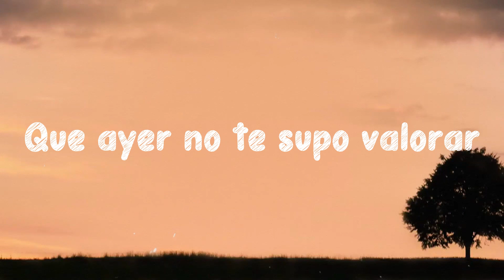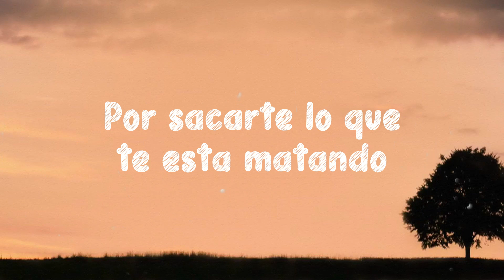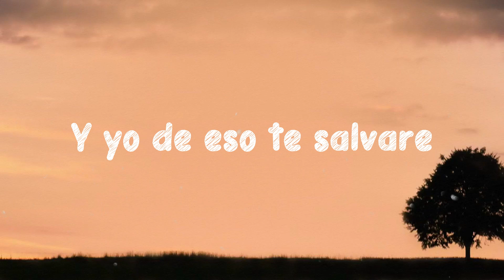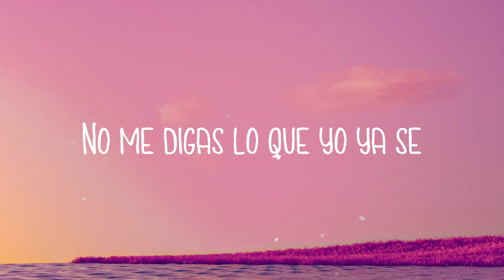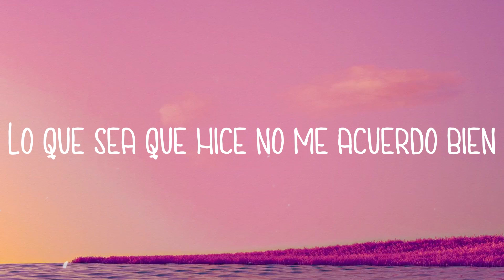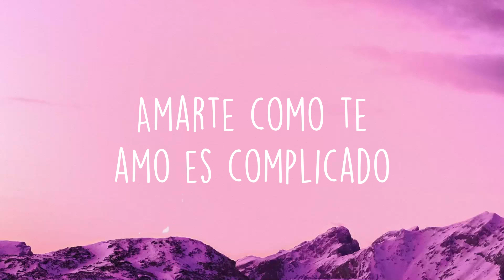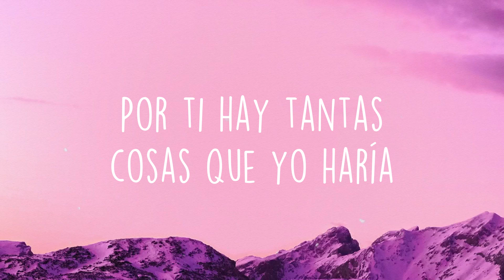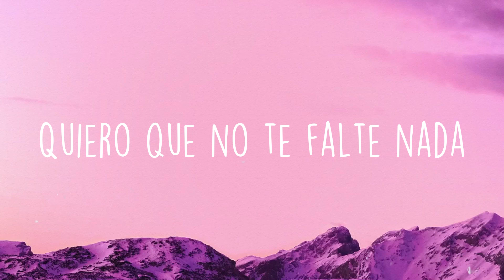Esperándote - Manuel Turizo {Lyrics Video}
Esperándote
Manuel Turizo
 Sé que estás mal
  No quieres hablar
  Niña deja ya de llorar
 Por aquel
 Que ayer no te supo valorar
 Tú eres más que ese idiota
  Mira que el tiempo se agota
 Sal a disfrutar mi vida
  Yo quiero verte bailar
 Aprovecha que andas sola
  Y ahora nadie te controla
 Yo quiero bailar contigo
 Mientras se pasan las horas
 Ando todo el tiempo esperando
 Por favor tú dime cuánto
 Tengo que esperar
 Pa' que seas feliz y no llores
 Cuando tu sonrisa está brillando
 Y los problemas olvidando
 Nada puede compararse
 Con tu belleza ma' lady
 Mientras yo aquí estoy velando
 Por sacarte lo que te está matando
 No pa' que quieras de mí
 Entiende que él te está
 Maltratando
 Dañando tu corazón
  Pa' quererlo no hay razón
 Es difícil olvidar lo que
 Tuvieron pero es mejor
 Que andar pensando en las cosas
 Que quisieras
  No haber hecho hermosa
 Con el que daño una rosa
  Y esa eres tú mi preciosa
 A él le va a tocar peor
  Cuando te vea conmigo mi amor
 Y quiera saber de ti
  Pero su tiempo lo perdió
 Aquí estaré
  Cada día esperándote
 Imaginándome tus besos
 Pero los desperdicias con él
 Tengo que esperar
 Nada puede compararse
 Aquí estaré
  Cada día esperándote
 Imaginándome tus besos
 Aquí estaré
 Por las noches pensándote
 Tu corazón se siente preso
  Y yo de eso te salvaré
 Tengo que esperar
 Nada puede compararse
 MTZ
 Manuel Turizo
 K.Z.O Beat
 Julian Turizo
 La sangre y la tinta nos une